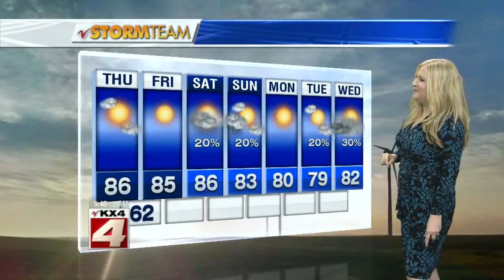5:30pm Weather July 29